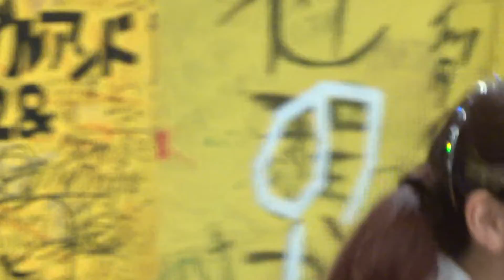ゆらぴこ - YOU ARE MY 44 @ タワーレコード梅田NU茶屋町店 2022/07/23